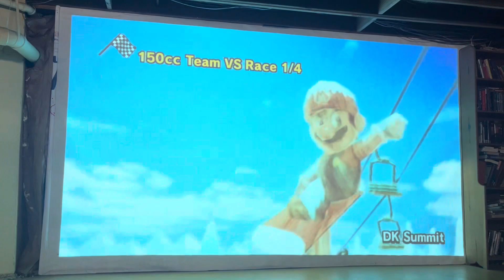The most underrated comeback by Nathan Pandolfo